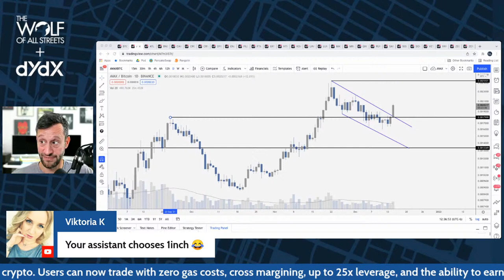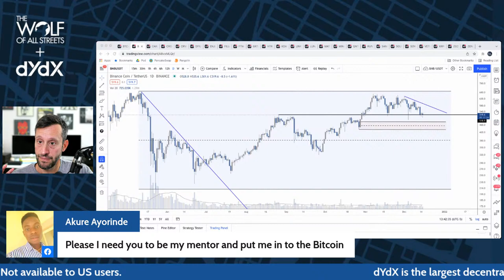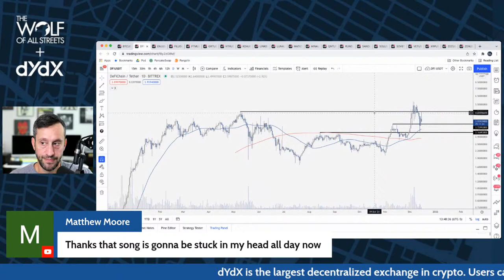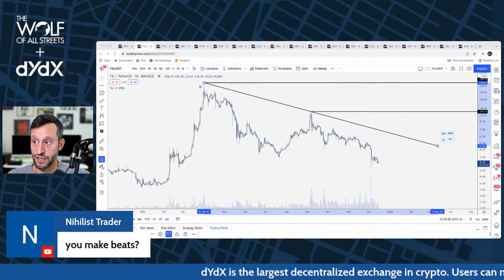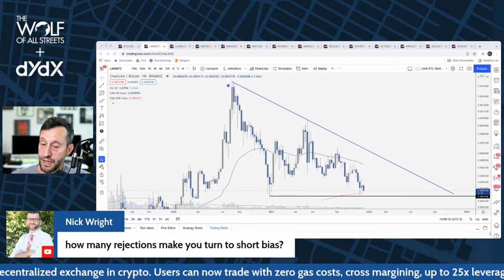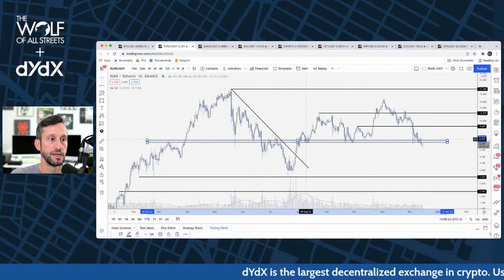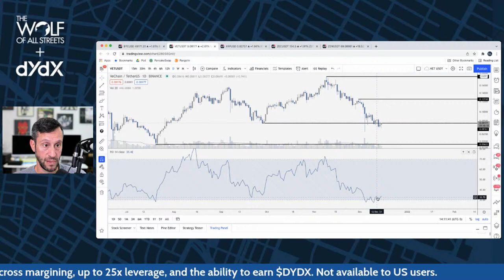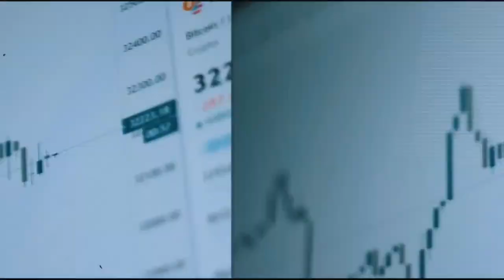DON'T MISS THESE ALTCOINS | TECHNICAL ANALYSIS OF BITCOIN & POTENTIAL NEXT GEMS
dYdX is the largest decentralized exchange in crypto. dYdX offers perpetuals trading across 28+ markets, up to 25x leverage, cross margining, and zero gas costs on trades. The more users trade on dYdX, the more $DYDX they earn. Not available to US users.